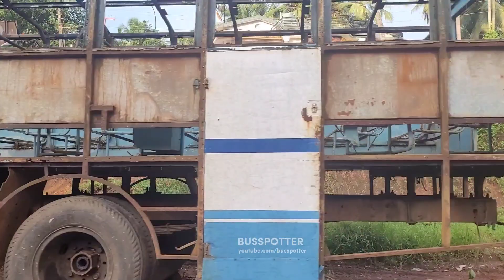KSRTC Bus Last Journey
KSRTC Bus Resting on by the Kozhikkode Bypass during its last journey